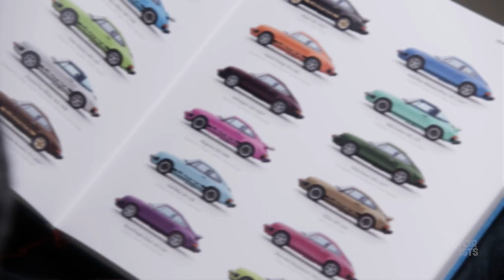The Motorists - 1974 Porsche Carrera Targa - Preview 1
Fresh from Dave’s workshop and with a spec to turn heads, the boys hit the road with one question in mind; could this 1974 classic be even better than the 2.7RS?
It's all about the drive... And, if the journey can be done again, but faster – then all the better.